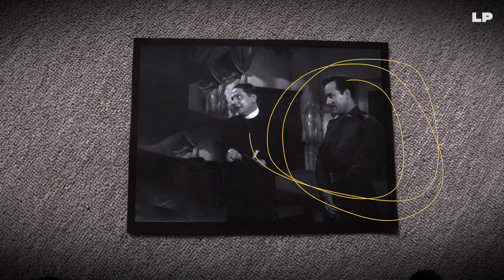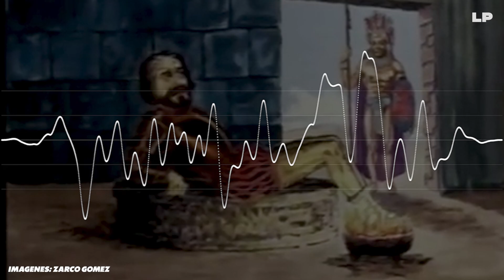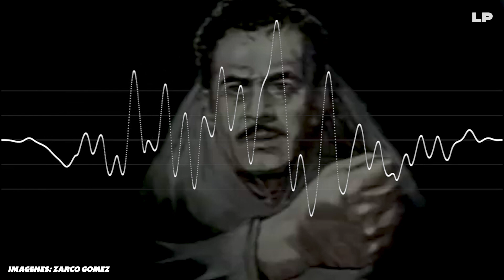Los Increíbles Efectos Visuales de Los Tres Huastecos | ¿Cómo lo hicieron?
Antes de que Austin Powers, forrest gump, benjamin button o star wars usaran las tecnologías a su alcance para lograr cosas impensables, existieron otros métodos mucho más artesanales que permitieron al cine seguir evolucionando. Y México sin ser precisamente una potencia en los efectos visuales logró una proeza en 1948. El director Ismael Rodriguez junto a Pedro infante encabezaban un proyecto en el que Pedro encarnaba a los 3 personajes principales, y el problema era que en algún momento de la trama los 3 aparecerían a cuadro, en méxico le dijeron que era imposible y en Hollywood le dijeron que estaba loco, que sólo podrían juntar a dos, no a tres, pero en su instancia, Ismael logró su cometido- repasamos un poquito la historia de este suceso.